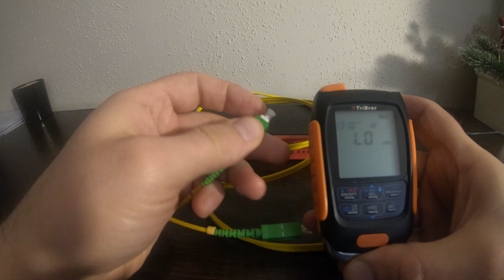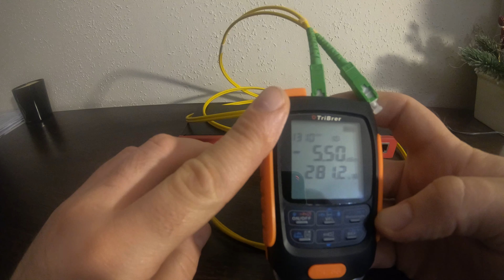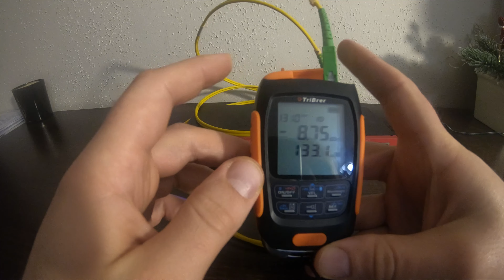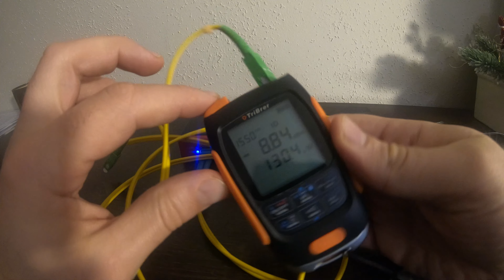Jak sprawdzić ŚWIATŁOWÓD - czy nie jest USZKODZONY Jak sprawdzić czy jest sygnał internetu?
Za pomocą prostego miernika sprawdzamy:
- poziom sygnału na światłowodzie.
- to, czy jest uszkodzony.
- badamy promień zgięcia.

INFORMATYK KRISS
KOMPUTERY - KARTY GRAFICZNE - PROCESORY - ELEKTRONIKA - PROGRAMOWANIE - TWORZENIE GIER - TWORZENIE STRON INTERNETOWYCH
SPECYFIKACJA KOMPUTERA Z FILMU:
TYP:       PC brandingowy Dell Optiflex 755
SYSTEM:    Jeszcze brak
PROC:      E8400 (w takim stanie go dostałem, ale docelowo i tak chcę Quad Core)
GRAFIKA:   RTX 3060
PŁYTA:     Dell INC (LGA 755)
KARTA DZWIĘKOWA: Sam zobacz:)
ZASILACZ:  Dell INC
DYSKI:      BRAK, ale zamierzam dać jakiś tani SSD 120GB
STACJE DYSKÓW: Uszkodzony DVD

--KONFIGURACJA SPRZĘTOWA 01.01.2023-- - tym robię filmy
LAPTOP: Dell G3
PROCEK:        i5-9300H
RAM:              DDR4 Patriot16GB x 1
GRAFIKA:       Nvidia GTX 1650
PŁYTA:           Dell INC - Laptop
ZASILACZ:     Laptopowy - DELL 180W
MIKROFON:  ZOOM h1N
KONTROLER GIER:  Pad Xbox One, Pad Xbox360 Klawiatura Myszka
DODATKOWE:   Monitor NEC - max 1680x1050 - jakiś koleś mi dał za pifo,
Fotel gamingowy: Taboret podwędzony z kuchni,